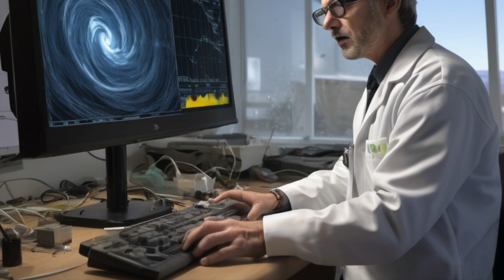What If the Earth's Magnetic Field FLIPPED Overnight?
Imagine waking up to a world where the Earth's magnetic field has flipped overnight, causing catastrophic risks and unpredictable geophysical phenomena. In this thought-provoking video, we explore the what-if scenario of a sudden magnetic flip, delving into the tectonic impact on our planet and the potential global effects on climate change.

0:00 Magnetic Field Flips, Now What
2:32 Immediate Impact
6:43 Damage & Chaos
9:32 Long Term Effects
14:31 Conclusion

Join us as we venture into the realm of planetary science and space exploration to understand the intricacies of the magnetic field and its role in shaping our environment. From the pole shift to environmental changes, we'll examine the possibilities and consequences of such an event, and what it could mean for our future. Get ready to dive into the unknown and explore the uncharted territories of earth science.